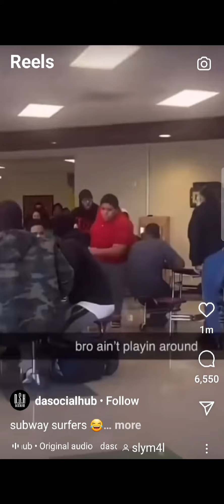Memes That I Laughed At